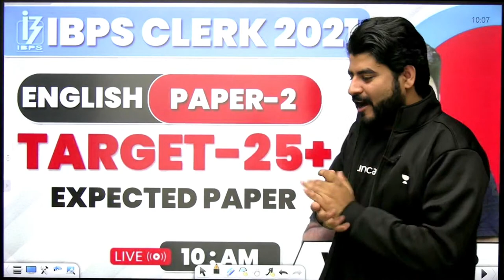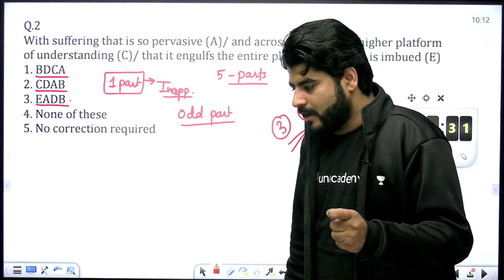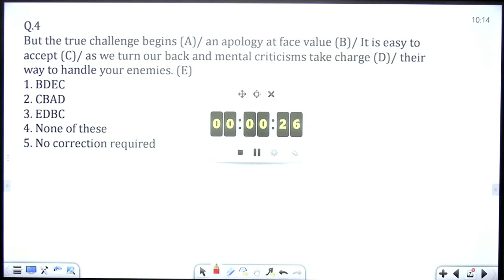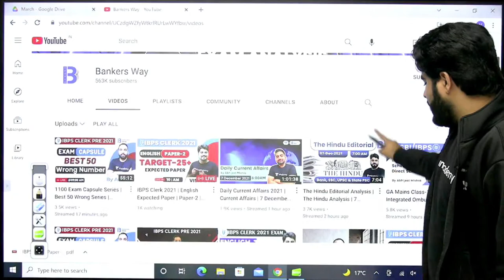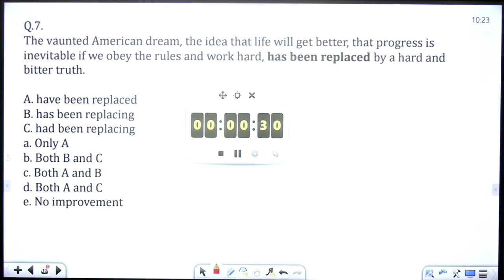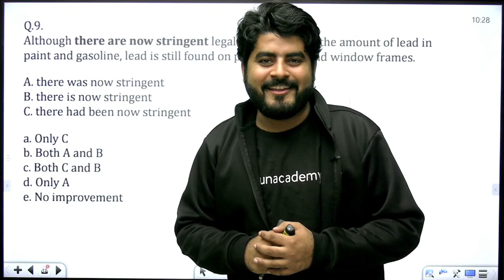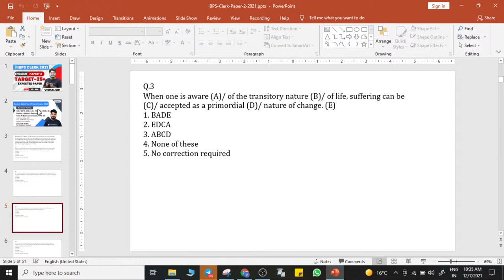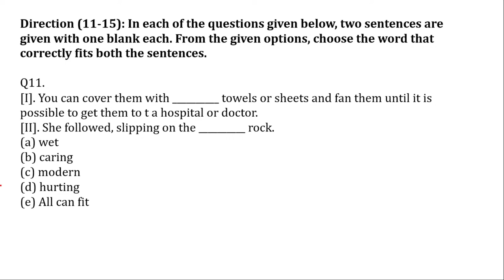IBPS Clerk 2021 | English Expected Paper | Paper-2 | Target 25+ | By Vishal Sir | Bankers Way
In this session, Vishal Parihar Sir will be discussing about Expected Paper from English Subject. Watch the entire video to learn more about Expected Questions, which will help you get a bank job. Let’s Crack It!

1. Learn from your favorite Educator
2. Dedicated DOUBT sessions
3. One Subscription, Unlimited Access
4. Real-time interaction with Educators
5. You can ask doubts in the live class
6. Limited students
7. Download the videos & watch them offline

✿ Morning Shows:
07:00 AM - The Hindu Editorial Show by Vishal Parihar
08:00 AM - Current Affairs Show by Abhijeet Mishra

✿ Bank Exams 2021:
09:00 AM - English by Vishal Parihar
10:00 AM - Maths by Arun Singh Rawat
10:30 AM - Maths by Arun Singh Rawat
4:00 PM - Wren & Martin Complete Book by Vishal Parihar
6:00 PM - General Awareness by Abhijeet Mishra
8:00 PM - Reasoning by Puneet Kumar Sharma

1. Learn from your favorite Educator
2. Dedicated DOUBT sessions
3. One Subscription, Unlimited Access
4. Real-time interaction with Educators
5. You can ask doubts in the live class
6. Limited students
7. Download the videos & watch them offline